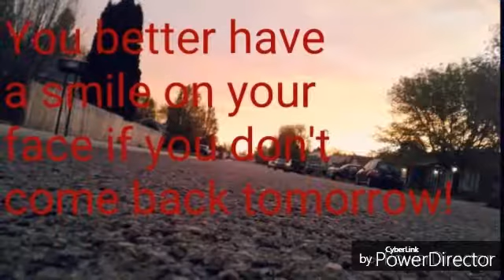The aftermath of the prank!